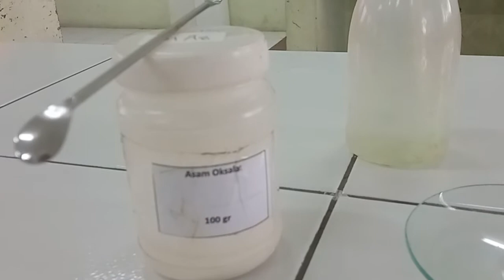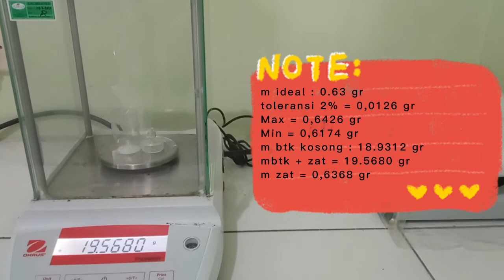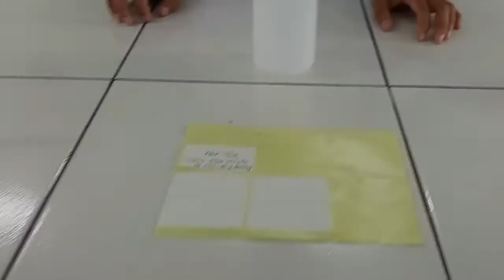Pembuatan Larutan Asam Oksalat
Berikut cara pembuatan larutan Asam Oksalat.

Menurut kalian larutan Asam oksalat  tersebut termasuk larutan baku primer atau sekunder?

created by:
@ahmadrifki21 (IG)
@haniffasaffa (IG)